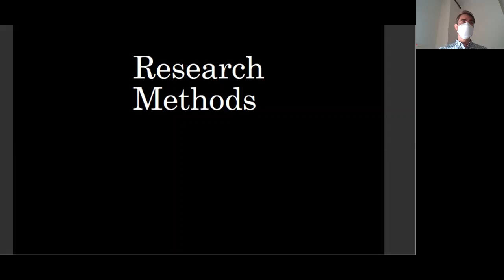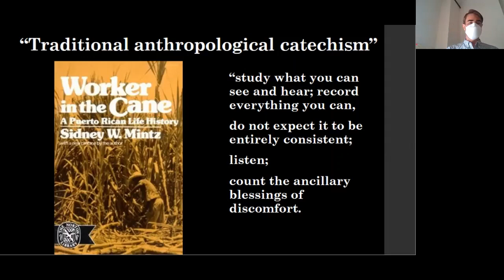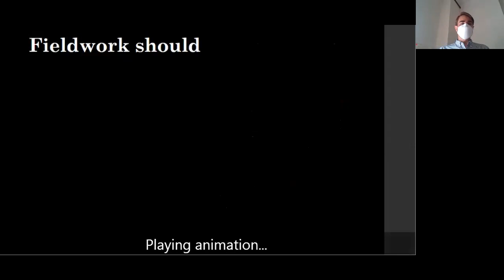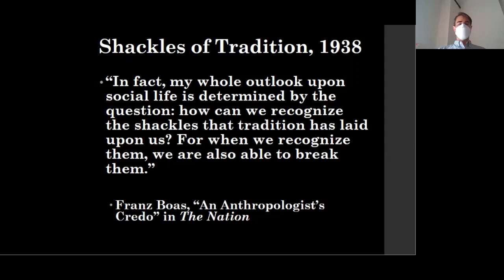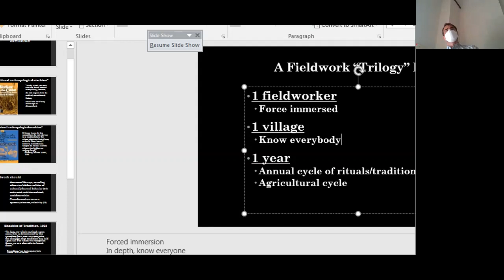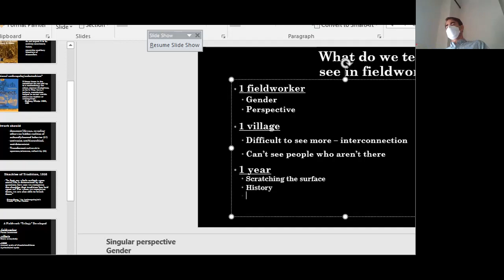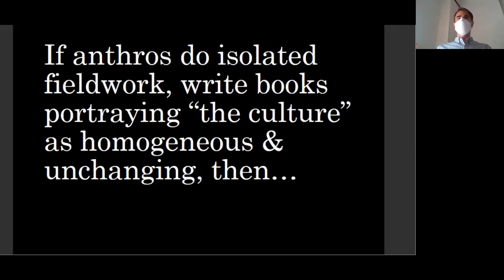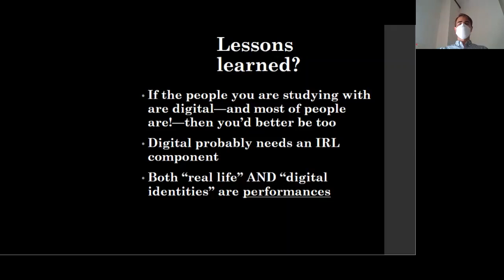Research Methods: Anthropology & Ethnography in Cultural Anthro 2021